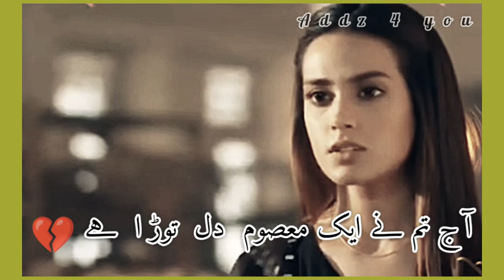aj tum nay aik masom dil tora ha | sad WhatsApp status | Pakistani drama sad status | addz 4 you